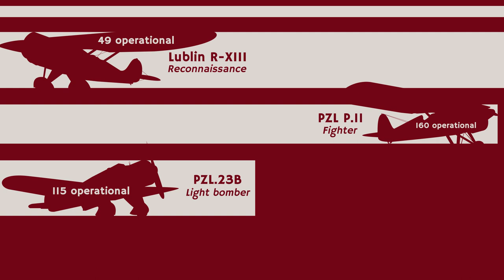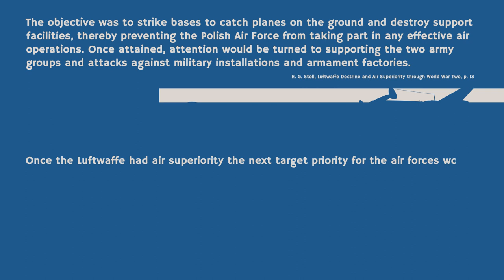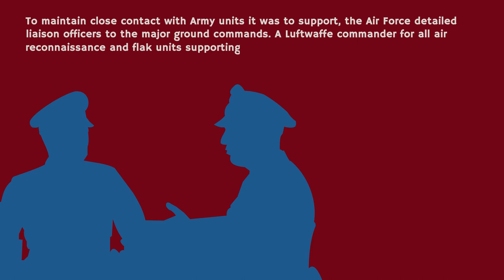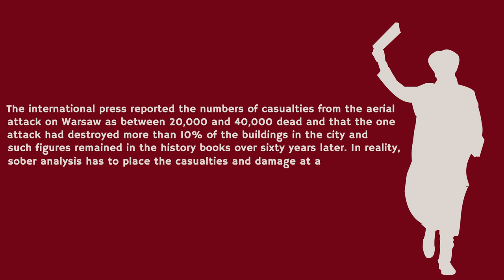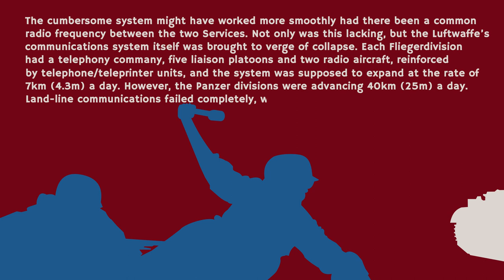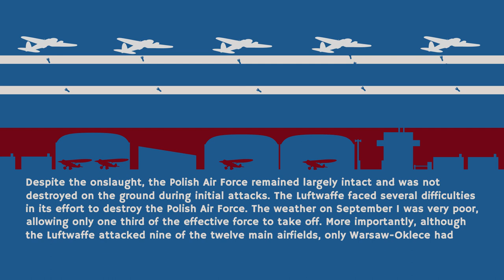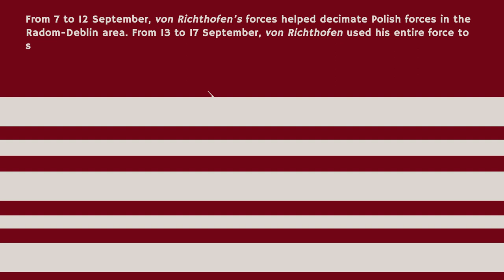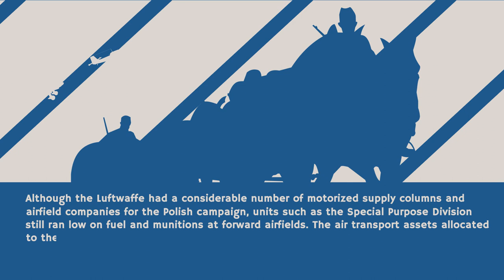Victorious? The Luftwaffe's Mistakes in Poland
GET YOUR LIMITED EDITION T-SHIRT: [ENDED]
The Luftwaffe did well in Poland and had a lot of success. Yet there where two problem areas that needed fixing. Only one ever was.

⚜ Sources ⚜
B. Belcarz & R. Pęczkowski, White Eagles - The Aircraft, Men and Operations of the Polish Air Force 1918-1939

E.R. Hooton, Phoenix Triumphant - The Rise and Rise of the Luftwaffe,

H. G. Stoll, Luftwaffe Doctrine and Air Superiority through World War Two

J. Corum, The Luftwaffe’s Army Support Doctrine, 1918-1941

J. Corum, The Luftwaffe’s Campaigns in Poland and the West 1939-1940: A Case Study of Handling Innovation in Wartime

J. Corum, The Luftwaffe – Creating the Operational Air War 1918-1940

Jercy Cynk, The Polish Air Force at War

J. Koniarek, Polish Air Force 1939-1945

R. Kennedy, The German Campaign in Poland (1939)